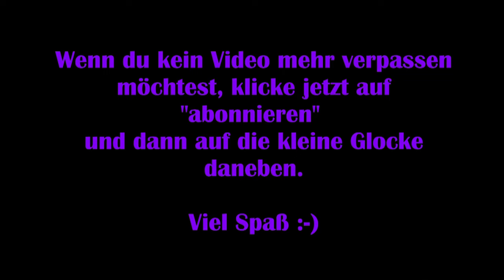Die Skywalker Saga #02 – Das Podrennen [Lego] [Lets Play] [Deutsch] 2K